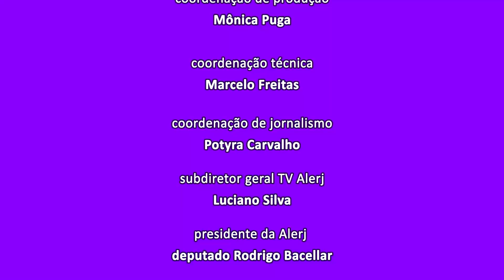Louvor Som - Raphaela Carvalho e Lilian Rosa - Bloco 3